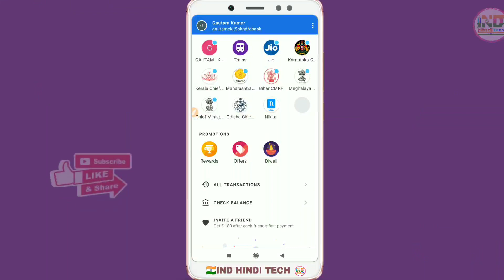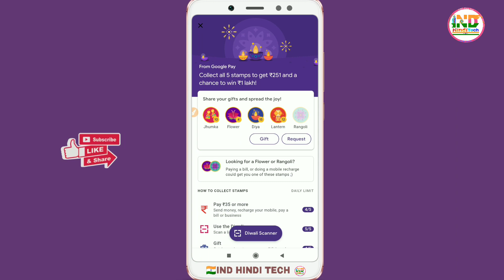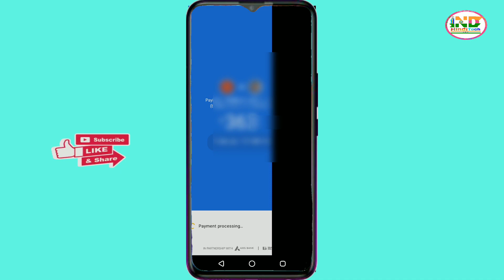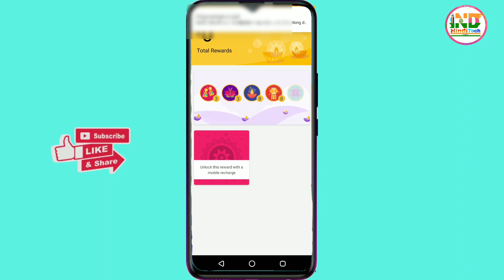Google pay Rangoli stamp लेने के चक्कर मे धोखा मिला? 😢 || Google pay रंगोली कैसे मिलेगा?